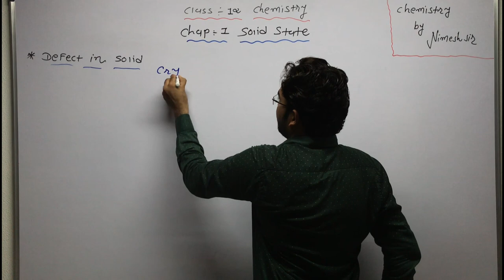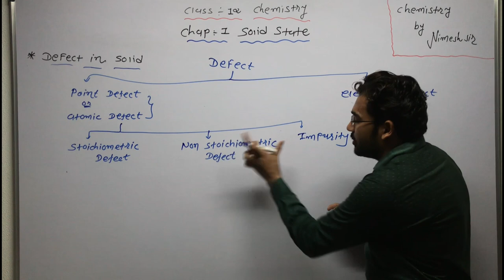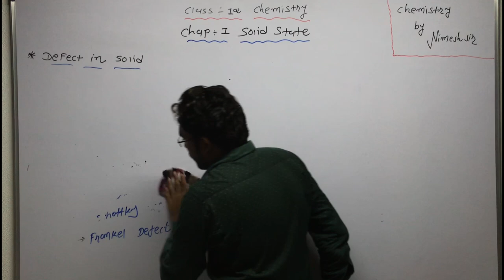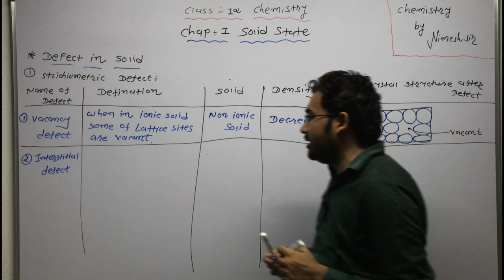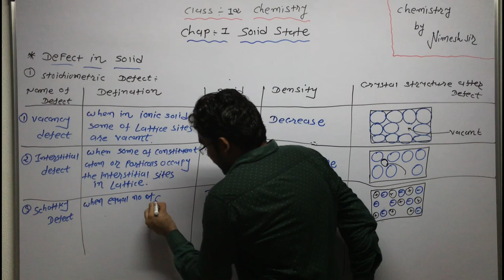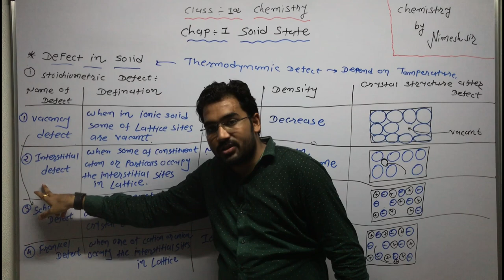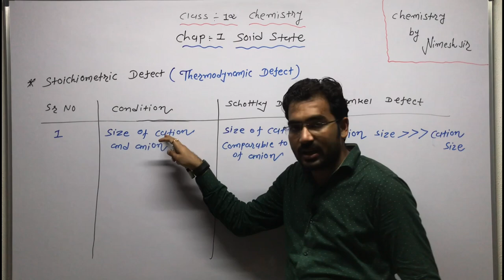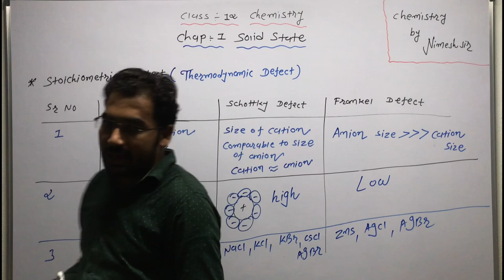Std 12 | Schottky Defect and Frenkel Defect | Stoichiometric Defect | Chapter 1 | 12th Science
Time Stamps :
00:00 Intro
00:06 Subscribe Channel
00:13 Defect in Solid And Meaning of Defect
04:01 Types Of Defect
12:27 Stoichiometric Defect
32:53 Condition of Schottky and Frenkel Defect
38:16 Example Of Schottky & Frenkel Defect
41:01 Thanks For Watching
41:03 Subscribe